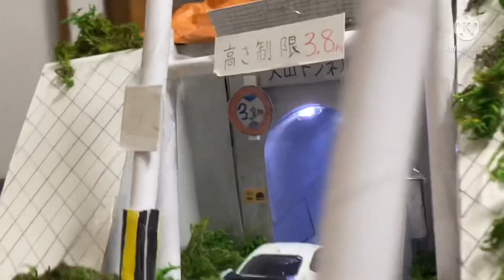トミカサイズ自作トンネル 2